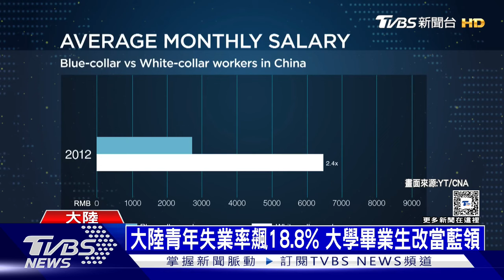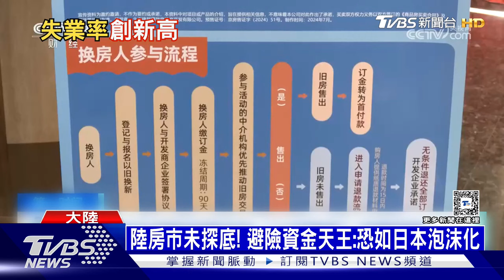大陸青年失業率飆18.8% 大學畢業生改當藍領｜十點不一樣20240923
中國大陸青年失業率再度惡化，16到24歲族群，失業率高達18.8%，已經連續兩個月上升。畢業季剛過沒多久，不少大學畢業生，因為不好找工作，或認為白領工作不符期待，轉而投入勞動力密集的藍領市場，雖然靠體力辛苦點，但月薪還比一般上班族還高。